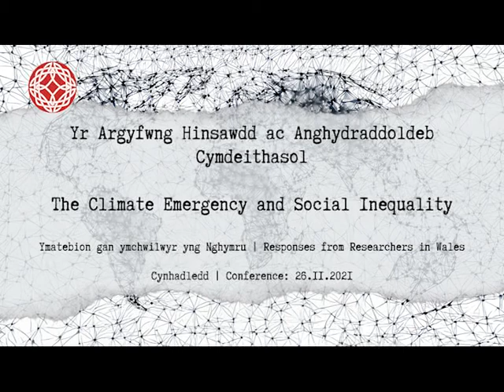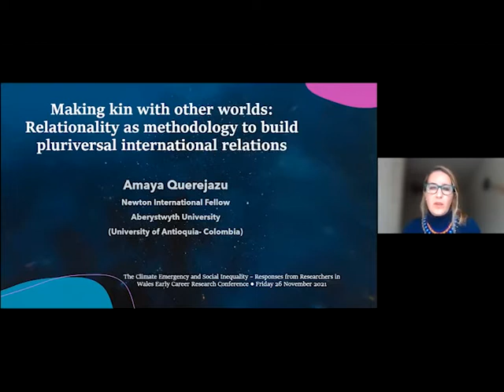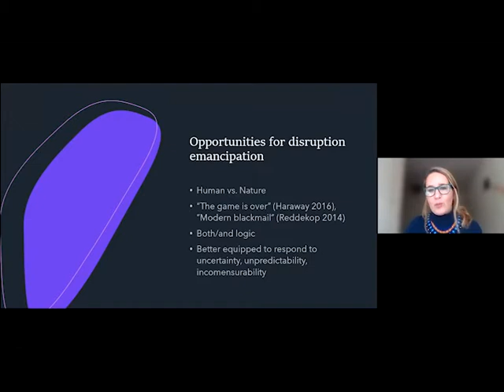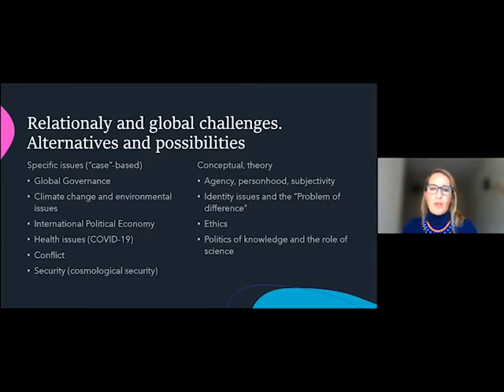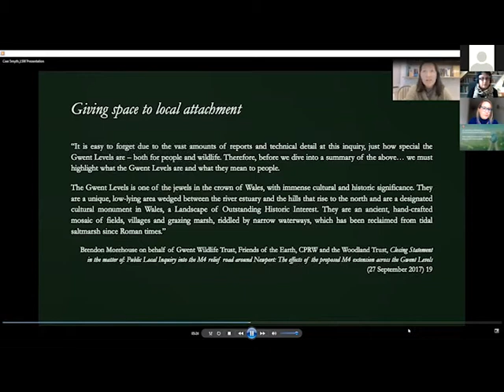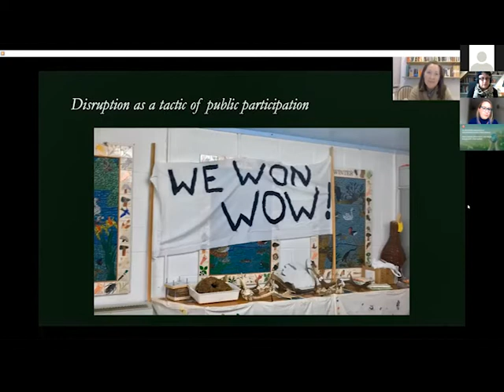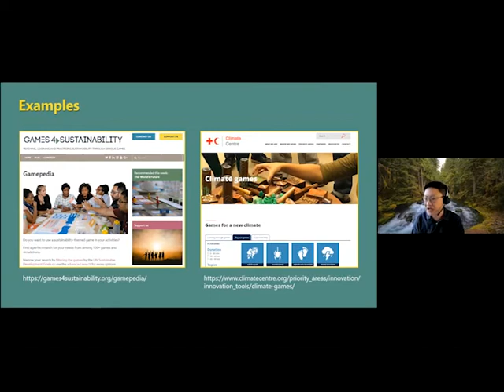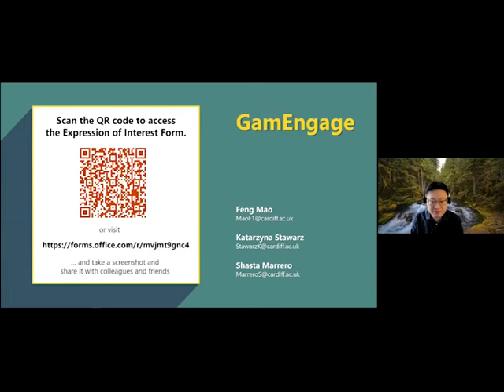Interconnection Participation Decision Making | Rhyng-gysylltiad, Cyfranogiad, Gwneud Penderfyniadau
The Climate Emergency and Social Inequality – Responses from Researchers in Wales | Early Career Research Conference ● Friday 26 November 2021